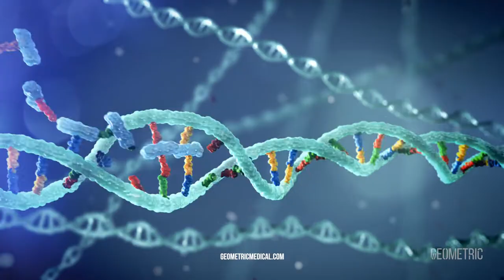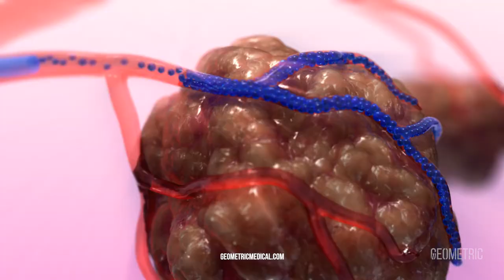Biotechnology + Life Sciences Reel by Geometric Medical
A montage of Geometric Medical's biotechnology and life sciences animation work. We are proud to showcase our production work with the world's innovative biotechnology companies and scientific research teams.